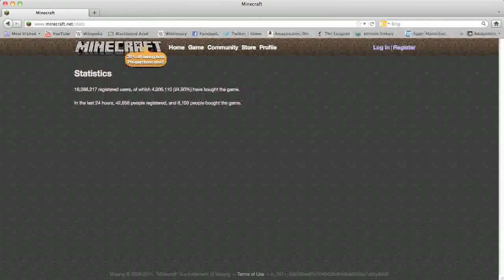Minecraft - Video 66 (From Cobblestone to Stone Bricks)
This is my last Minecraft video until next weekend when the Full Version 1.0 is released. What better of a way to say "goodbye" to these Alpha and Beta stages than to look at the very first block shown in this video
and then build a wall with it and one of 1.8's new blocks to top the wall off?